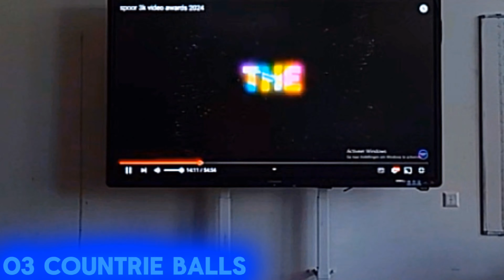Countrie Balls - Safe And Sound (LIVE) | Grand Final | spoor 3k video video awards 2024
Mehrdad Represent ‪ has performd "Safe And Sound" live at spoor 3k video video awards 2024🤩